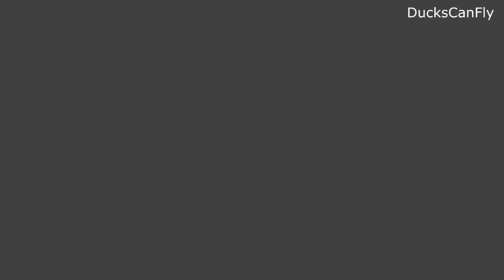Black Ops Zombie: Live Stream Pt5: It HAS To End Sometime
The End To my Five Map Lets Play! More black ops soon!